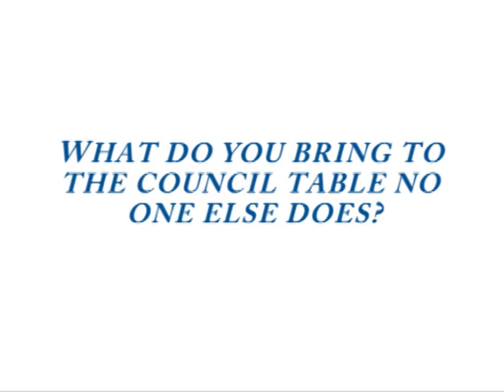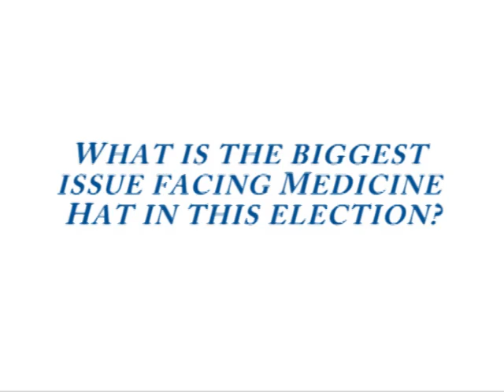Meet the Candidates - Katlyn Klassen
Councillor candidate Katlyn Klassen answers some questions in our Meet the Candidates video series. Election Day is Monday, Oct. 21.